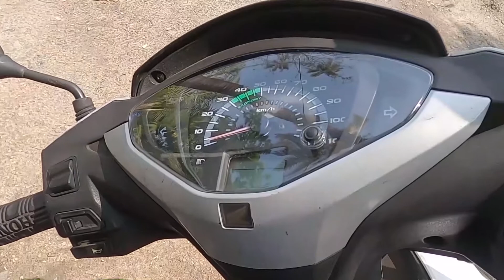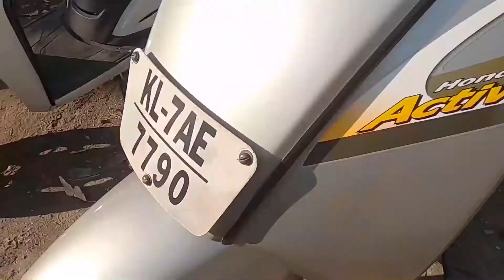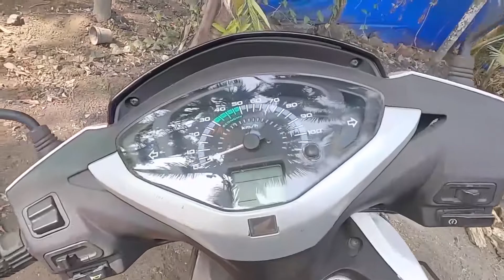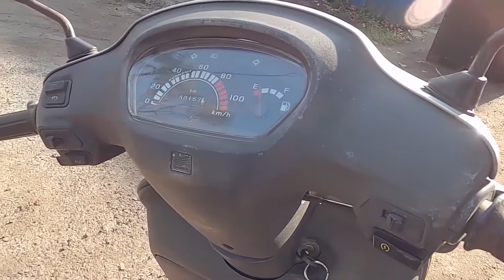HONDA ACTIVA | Second's വാങ്ങുന്നവർക്ക് ഏതാണ് മികച്ചത്